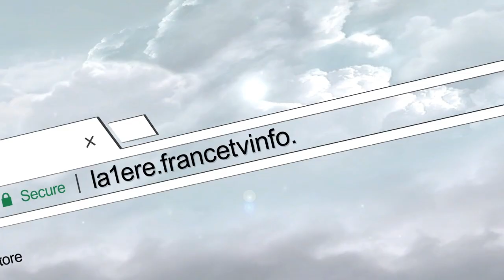Enfance : le foyer Courbaril placé sous administration provisoire